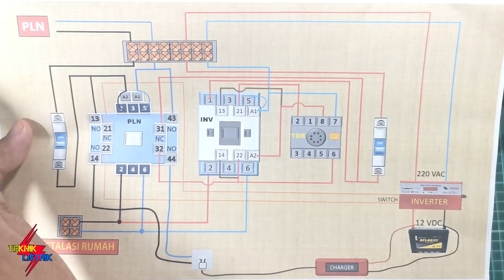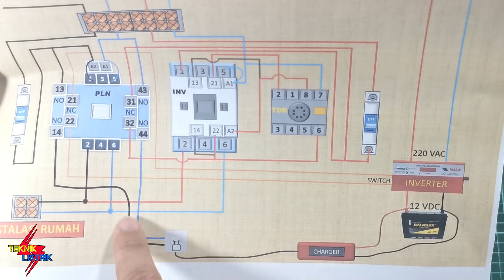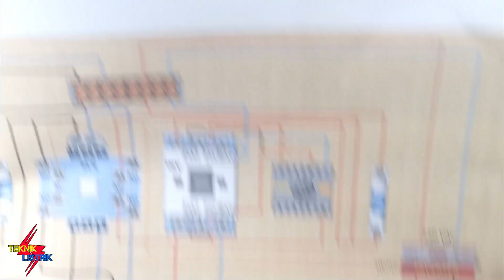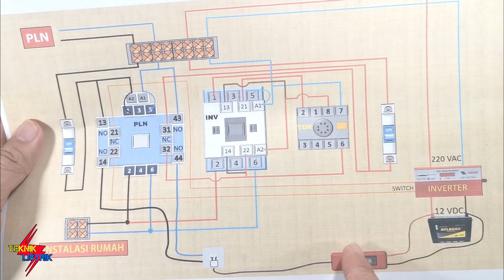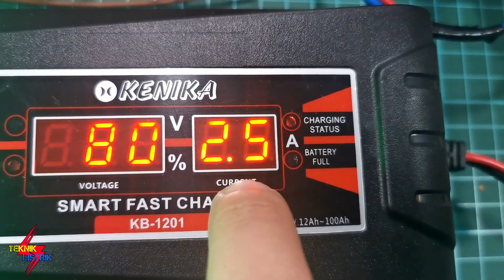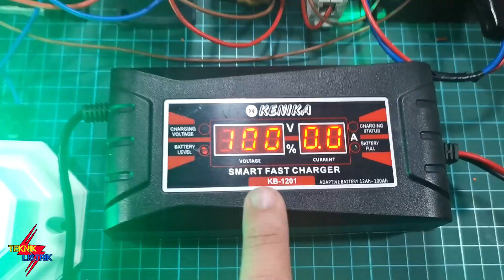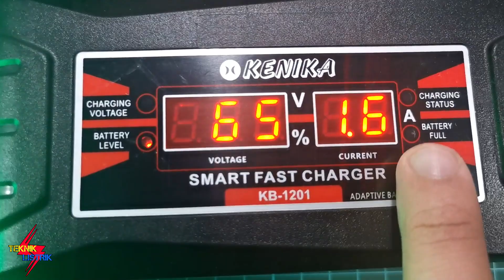CARA MERAKIT ATS PLN INVERTER PART 8 - AUTO CHARGER AKI DAN RELAY TIMER (TDR)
CARA MERAKIT ATS PLN INVERTER PART 8  - AUTO CHARGER AKI DAN RELAY TIMER

Cara kerja rangkaian ATS (Auto Transfer Switch ) ini adalah prioitas PLN, ketika PLN padam maka akan otomatis Inverter Menyala dan di jedda dulu sama relay timer beberapa detik, lalu mengerjakan kontaktor inverter, setelah kontaktor inverter kerja maka instalasi rumah di back up oleh Inverter. Dan Charger aki tidak akan mencharger.
Tujuan di jedda yaitu agar tegangan Inverter stabil dulu, setelah stabil baru di alirkan ke instalasi rumah.
Setelah PLN tiba-tiba nyala kembali maka inverter akan langsung mati, dan tegangan rumah kembali lagi di supplay PLN. dan automatis aki akan di charger sampai penuh. dan ketika accu penuh maka charger akan automatis cut off/ tidak mencharger lagi.
Karena memakai 2 Kontaktor , rangkaian ini cocok untuk tegangan instalasi rumah dari 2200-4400 VA, tergantung daya inverter nya.

Bahan :
- Kontaktor Ewig SN-21
- Kontaktor Schenider
- Relay TDR LArkin H3CR
- Inverter
- Charger aki Kenika